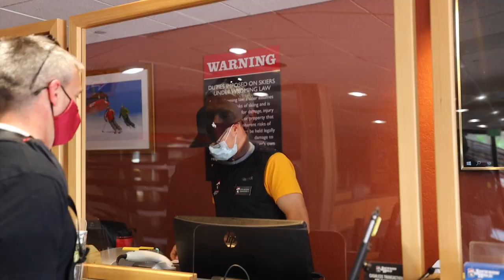RIDING JACKSON HOLE GONDOLA 2020 | VLOG 112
We ended up change plans…again.  But it turned out AWESOME.   Come along for the fun!

Lets hoooooook up!